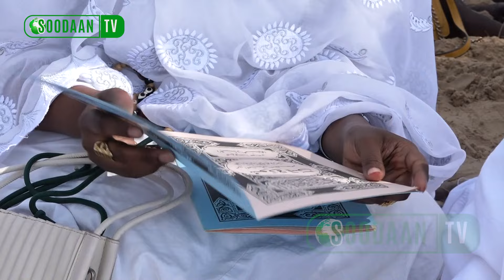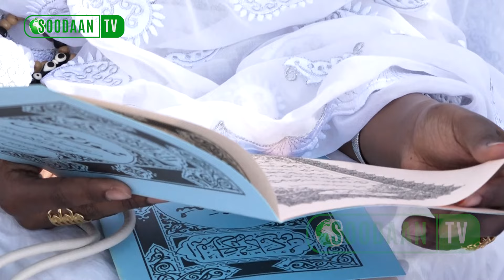ZIAAR UJL 2024 : Le comportement des jeunes selon les enseignements de Seydina Limamou Lahi (psl)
Durant cette première étape de Nguédiaga, les fidèles ont eu droit à un exposé de Chérif Al Amine Lahi ibn Seydina Mame Alassane Lahi, 4ème Khalif de l’Imam Al-Mahdi (psl) sur les comportements que doivent avoir les jeunes conformément aux recommandations de Seydina Limamou Lahi (psl).
Elle est disponible sur le site soodaan.com via les applications RadioKing, Radio Garden, InstanRadio, Mytuner ou via la page facebook du journal Waa SOODAAN...